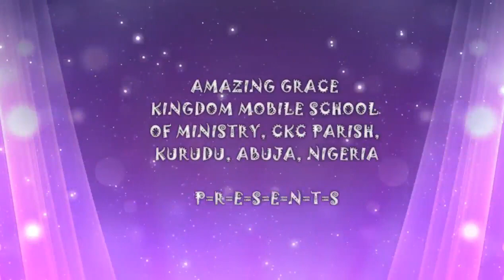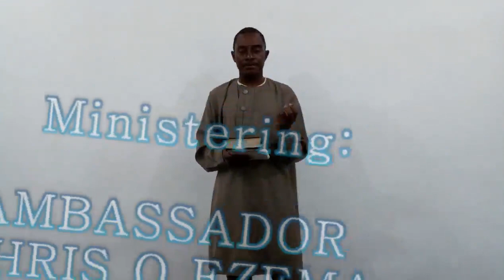New Evangelization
Evangelization is the work of the Euangelistees, the Greek word for Evangelist,: a messenger of glad tidings, a proclaimer of the Gospel story.

It is the the propagaion of the good news of salvation in Christ Jesus.

Evangelization is the totality of the Church's effort in bringing the Kingdom good news to the entire strata of humanity